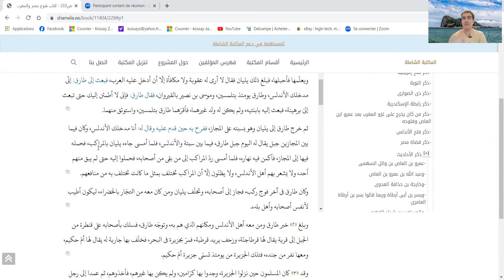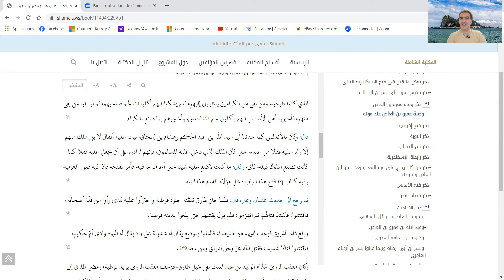Réflexions sur la conquête de l'Andalousie - تساؤلات حول فتح الأندلس على يد طارق بن زياد